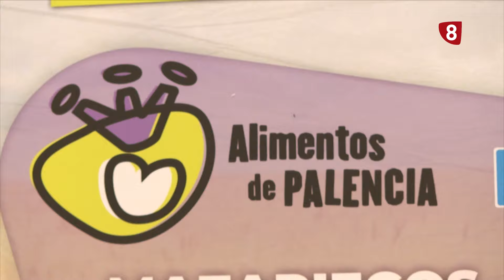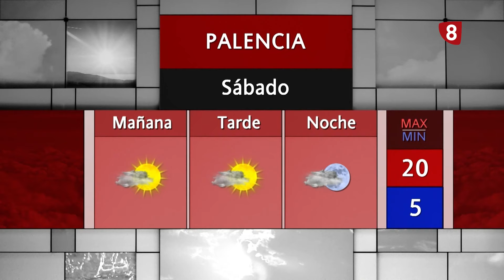Noticias 21:00h (19 abril 2024) La 8 Palencia CyLTV